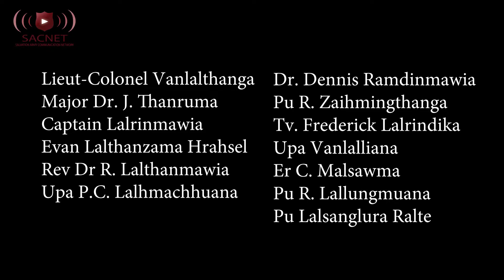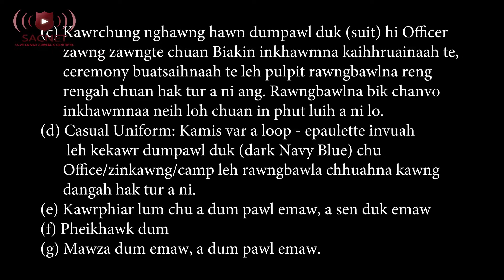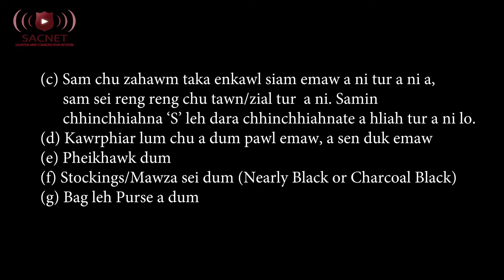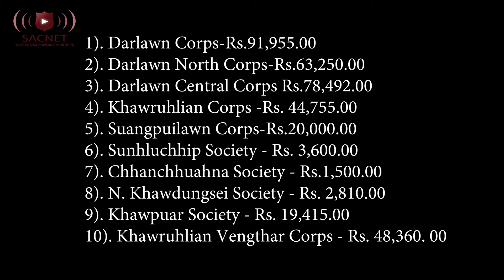SACNET IET News 2nd Week of October 2018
NGENNA

Tun tum kan news audio hi kan mic a chian loh  avangin phone voice record hmangin audio kan la a, duhthusamin a audio a tha lo a, thlirutte in mi hriatthiamna kan han ngen a che u.